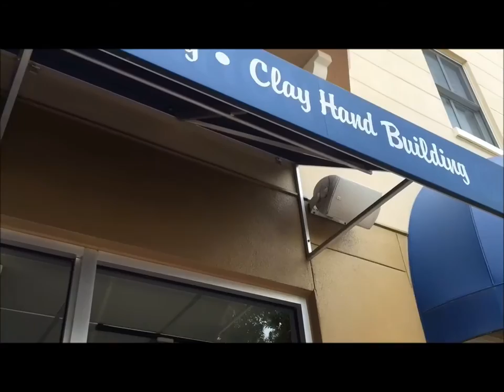Fun in Lakewood Ranch - Arts A Blaze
Enjoy painting ceramics, fusing glass, painting canvas and more!  Located in Lakewood Ranch Main Street